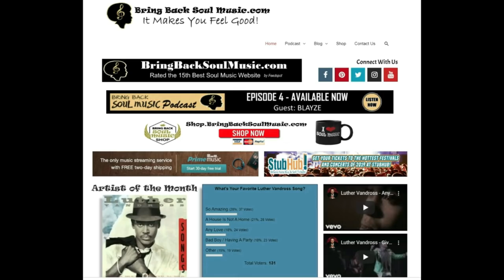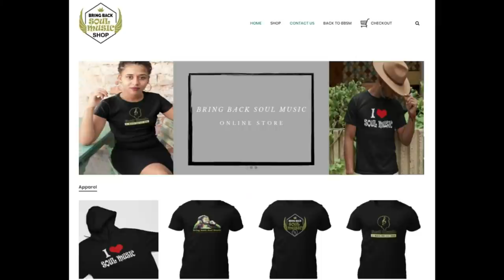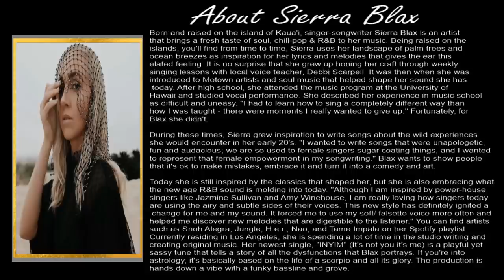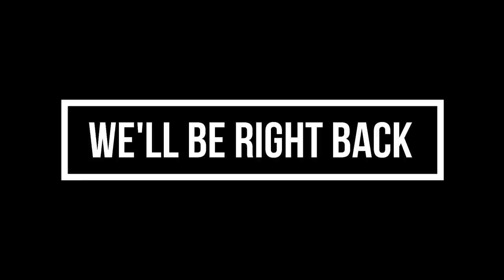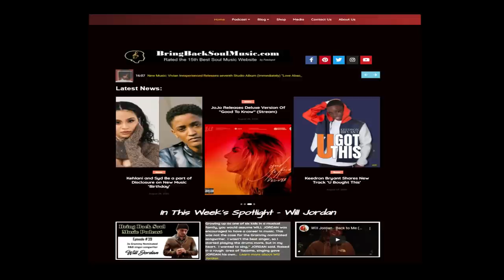Getting to Know Hawaiian Born Singer/Songwriter Sierra Blax Interview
Join my conversation with Sierra Blax.  Born and raised on the island of Kaua'i, Sierra is an artist that brings a fresh taste of soul, chill-pop & R&B to her music. Being raised on the islands, you'll find from time to time, Sierra uses her landscape of palm trees and ocean breezes as inspiration for her lyrics and melodies that gives the ear this elated feeling. It is no surprise that she grew up honing her craft through weekly singing lessons with local voice teacher, Debbi Scarpell. It was then when she was introduced to Motown artists and soul music that helped shape her sound she has today. After high school, she attended the music program at the University of Hawaii and studied vocal performance. She described her experience in music school as difficult and uneasy. "I had to learn how to sing a completely different way than how I was taught - there were moments I really wanted to give up." Fortunately, for Blax she didn't.

During these times, Sierra grew inspiration to write songs about the wild experiences she would encounter in her early 20's. "I wanted to write songs that were unapologetic, fun and audacious; we are so used to female singers sugar coating things, and I wanted to represent that female empowerment in my songwriting." Blax wants to show people that it's ok to make mistakes, embrace it and turn it into a comedy and art.

Today she is still inspired by the classics that shaped her, but she is also embracing what the new age R&B sound is molding into today. "Although I am inspired by power-house singers like Jazmine Sullivan and Amy Winehouse, I am really loving how singers today are using the airy and subtle sides of their voices. This new style has definitely ignited a change for me and my sound. It forced me to use my soft/ falsetto voice more often and helped me discover new melodies that are digestible to the listener." You can find artists such as Snoh Alegra, Jungle, H.e.r., Nao, and Tame Impala on her Spotify playlist.

Currently residing in Los Angeles, she is spending a lot of time in the studio writing and creating original music. Her newest single, "INYIM" (It's not you it's me) is a playful yet sassy tune that tells a story of all the dysfunctions that Blax portrays. If you're into astrology, it's basically based on the life of a scorpio and all its glory. The production is hands down a vibe with a funky bassline and grove.

Listen to ‘INYIM’ (It’s Not You It’s Me) and ‘Good Type of Love’ now on Spotify:

Merch available at 'The Soul Shop'
Shop.BringBackSouMusic.com